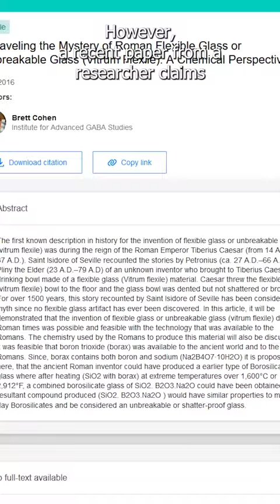Did the Romans have indestructible glass?